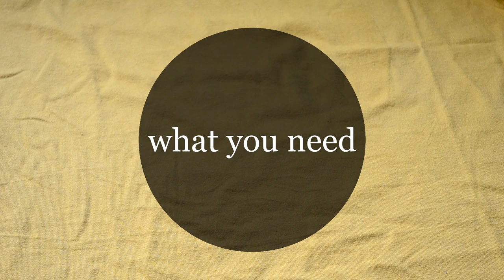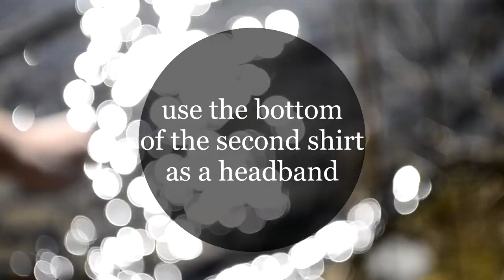DIY| 2 Ways To Restyle an Old Shirt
This video shows you two ways to restyle an old shirt. We hope you enjoyed it! Which one was your favourite?
Camera: Nikon D3100
Editing Program: Sony Vegas Pro 12